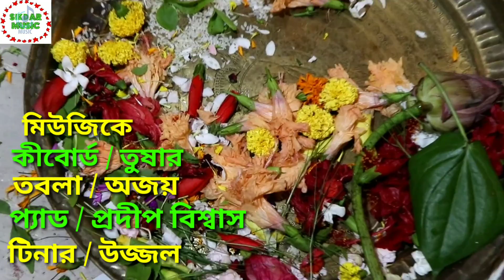লাগেনা ফুল চন্দন // মাষ্টার বিকাশ // Master Bikash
Song - Lagena Ful Chandan

Singer Master Bikash

Sikdar music

sikder music

সিকদার মিউজিক

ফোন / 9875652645